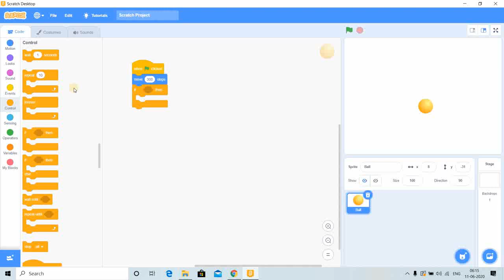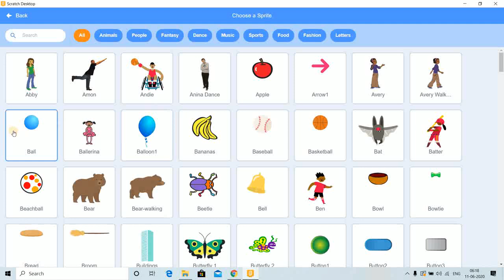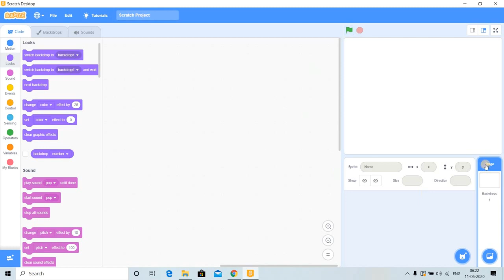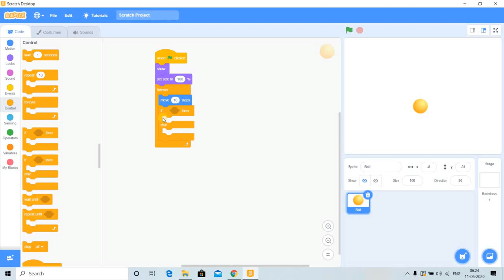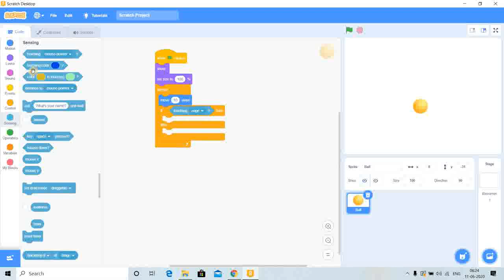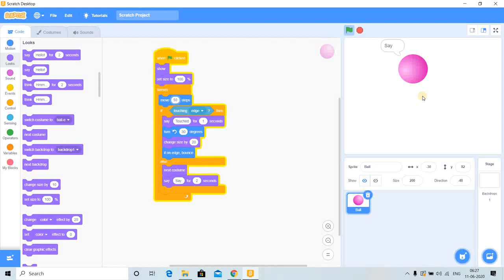CBSE Online Classes Class-5 Computer Science. Topic: Advanced Programming In Scratch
1. Control Block Practical